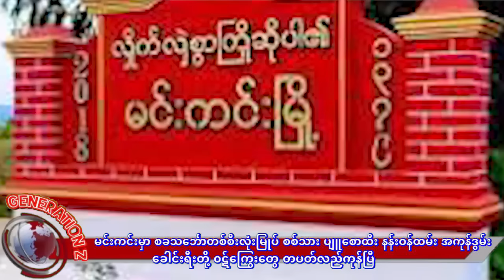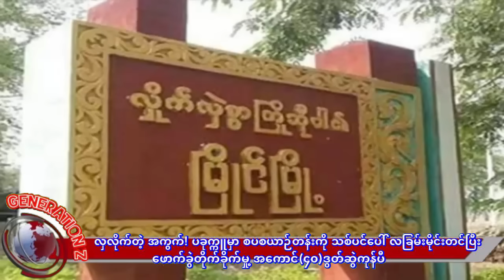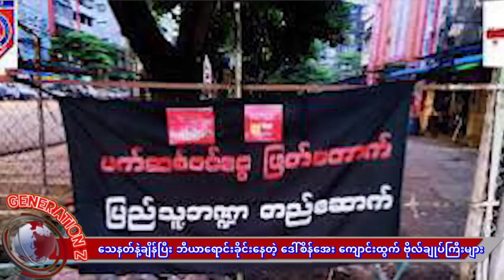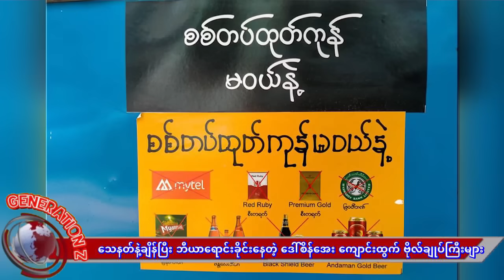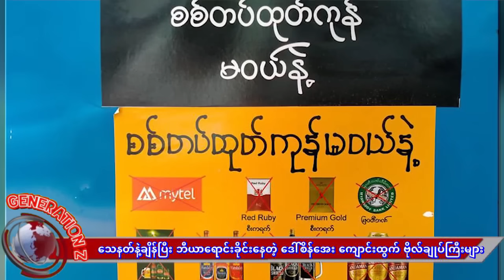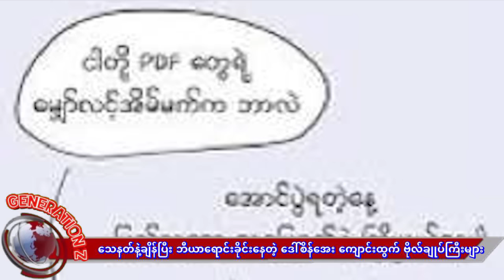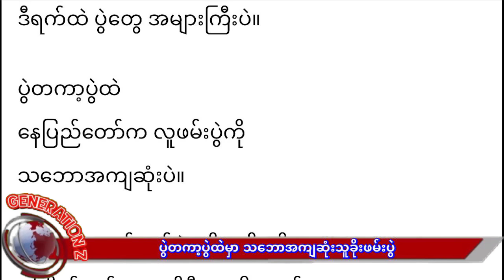GZတွေဉာဏ်ပြေးချက်_သစ်ပင်ပေါ်လခြမ်းမိုင်းတင်ဖောက်ခွဲအကောင်(၄၀)ဒွတ်ဆွဲ_နပတကိုဝင်သိမ်းမှာကြောက်နေတဲ့မအလ